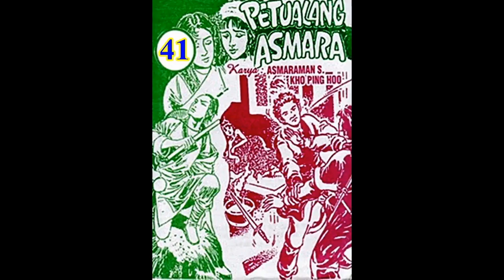Seri Cerita Silat PETUALANG ASMARA JILID 41